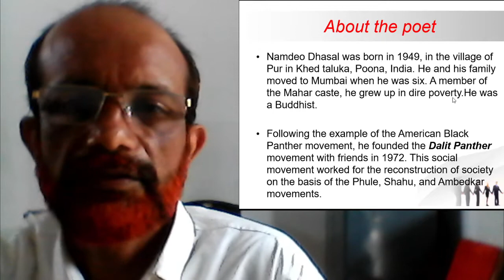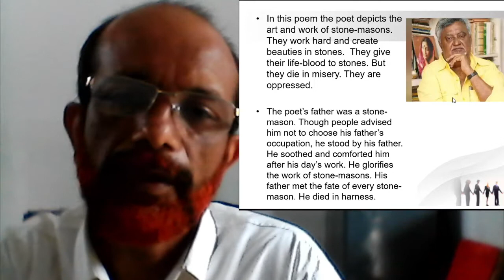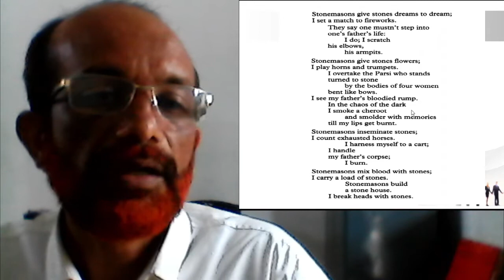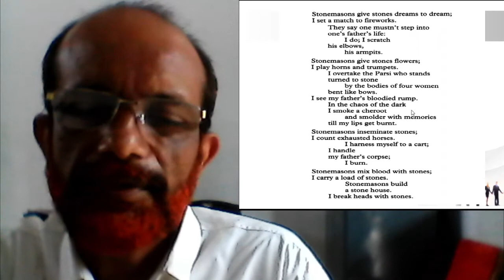Stonemasons Father and Me by Namdeo Dhasal BA English 2nd Sem.